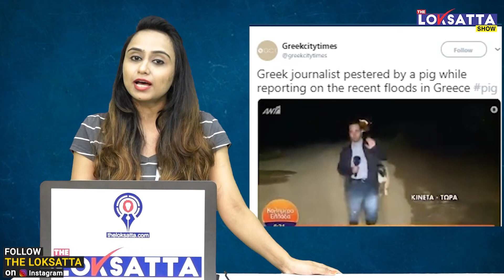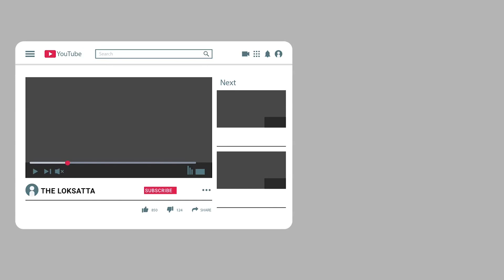Love at First Bite : Greek Journalist Gets Chased by Pig on Live TV While Reporting on Floods